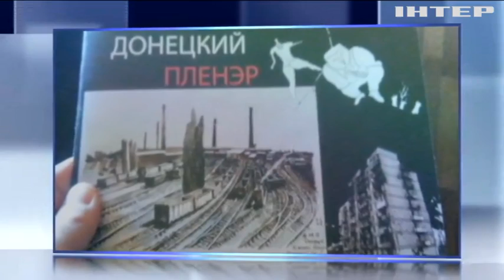СБУ не пустила в Украину россиянина с сепаратистскими листовками